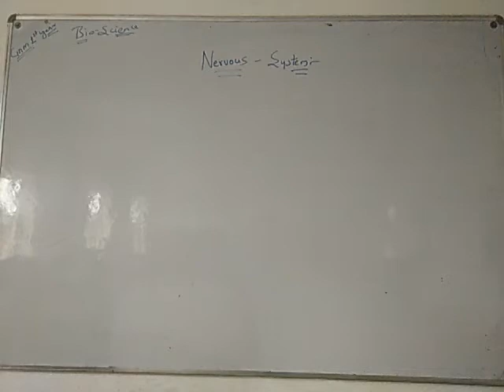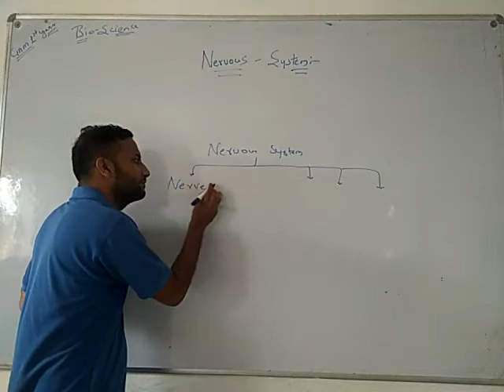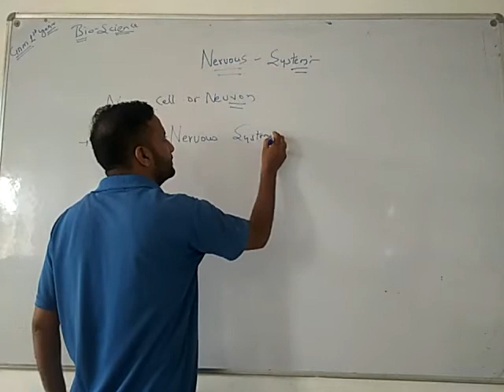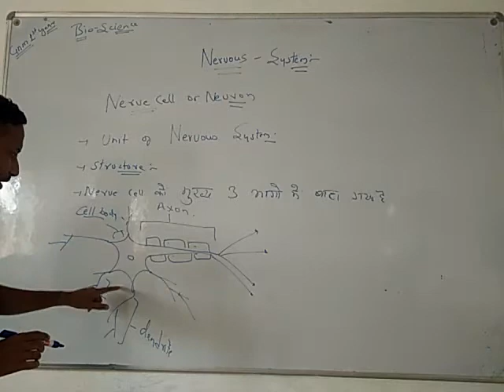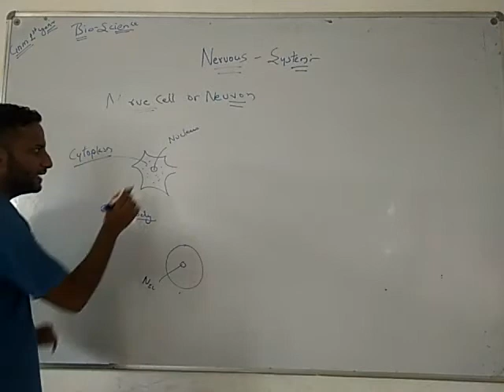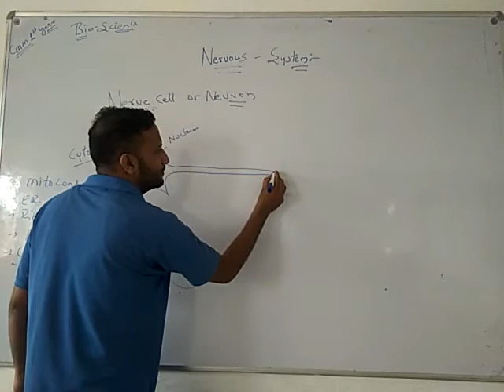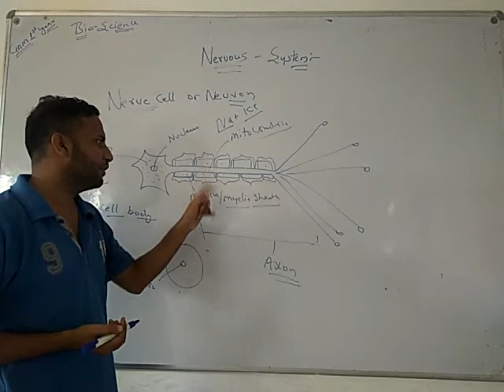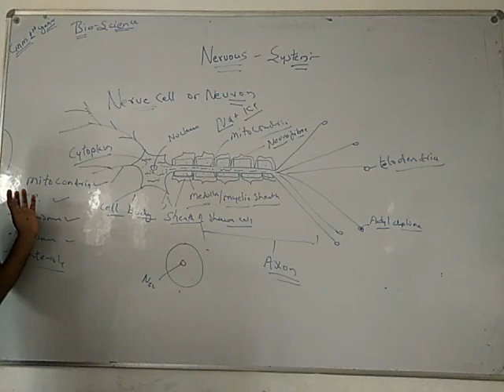Gnm 1st Year (nerve cell)